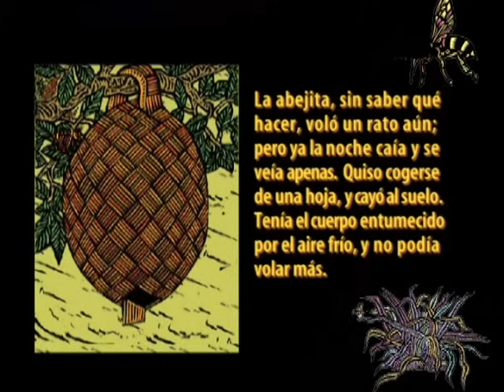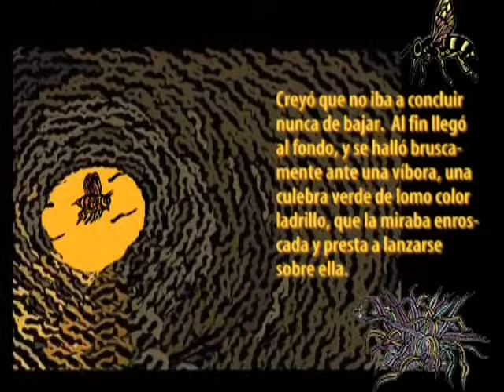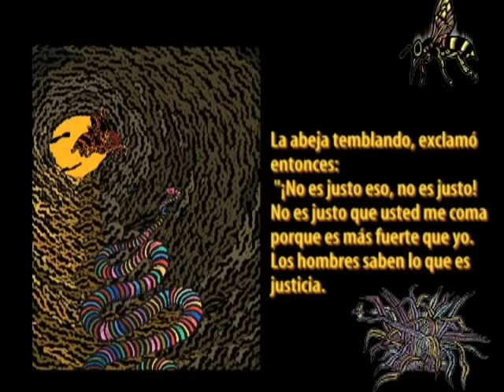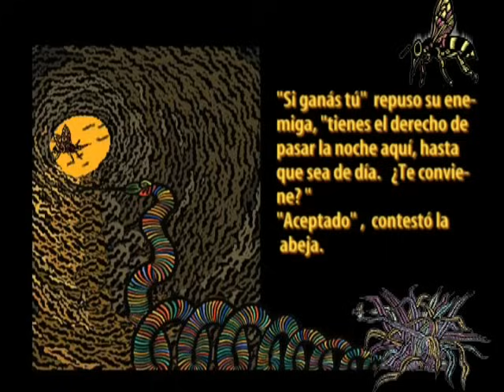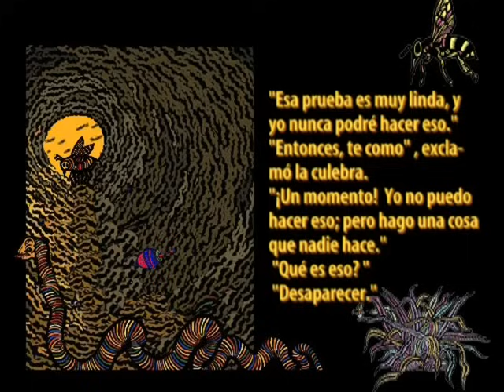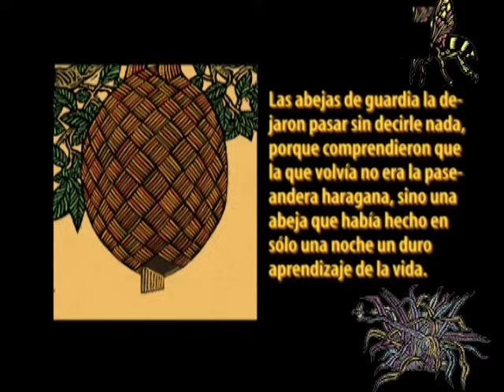La Abeja haragana (Versión completa)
Una abeja haragana es echada a puntapiés y debe encarar el mundo sola , en un cuento con textos de Horacio Quiroga e ilustraciones del artista plástico Alfredo Benavidez Bedoya, publicado en un bello picture book por Editorial Shinseken, digitalizadas, animadas y editadas por Lilith Mena con las voces en los relatos de los integrantes del grupo Avatares: Gloria Bravar y Ricardo Abad